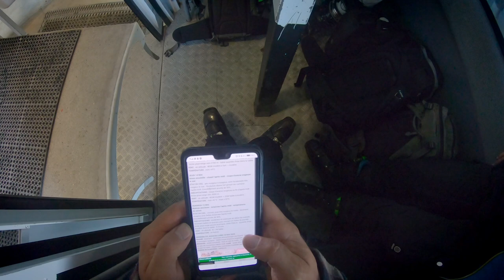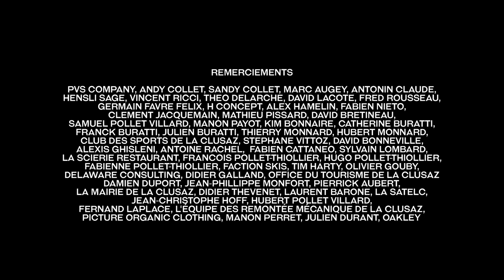FINALLY - A film by Ben Buratti - BEHIND THE SCENES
FINALLY BEHIND THE SCENES.

Directed by: Andy Collet / Marc Augey / Antonin Claude.
Mix & Sound design: Theo Delarche
Production: Andy Collet & Marc Augey in association with Alex Hamelin & PVS Company.
Cinematography: Marc Augey, Andy Collet , Antonin Claude, Vincent Ricci.
Drone: Sandy Collet / Drone FPV : Hensli Sage
Photography: Germain Felix Favre
Logistics: Alex Hamelin, Clement Grand Jacque, Fabien Nieto, CarpeDiem Evenement, Damien Duport, Manon Payot, La Satelc, Mathieu Pissard, Hugo Pollet Thiollier, Francois Pollet Thiollier, David Bretineau, Hubert Pollet Villard et Fernand Laplace
Shot Location: La Clusaz, France

We would like to thank : La Clusaz, Faction Skis, Delaware Consulting, La Scierie, H Concept, Picture Organic Clothing, Mairie de La Clusaz, L’office du Tourisme de La Clusaz.